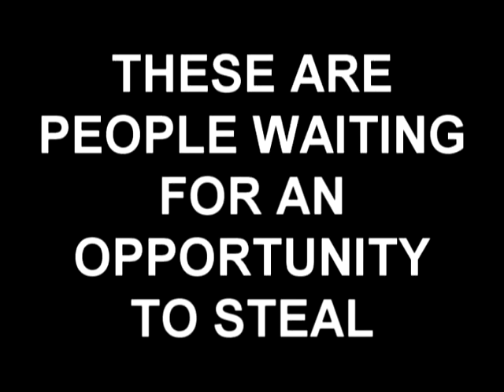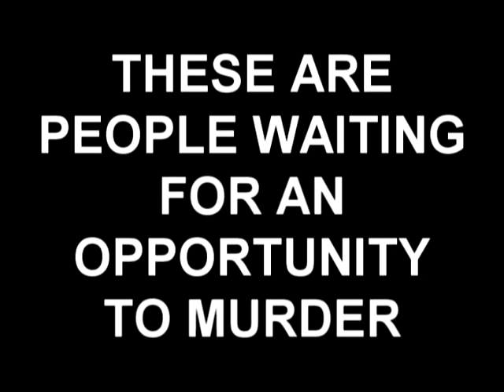HURRICANE FLORENCE LOOTERS VS SHOOTERS!!!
IN CASE YOUR YOUTUBE OR ANY SOCIAL MEDIA ACCOUNT GOES DOWN, WITH REZURREC.COM YOU CAN EASILY GET ALL YOUR SUBSCRIBERS BACK IN SECONDS. SO IF YOU EVER HAVE TO START A NEW CHANNEL OR ACCOUNT, NEVER WORRY ABOUT LOSING YOUR FOLLOWING EVER AGAIN...BEFORE IT GOES DOWN, REZURREC IT NOW - ITS TOTALLY FREE -  SIGN UP TODAY!!!

Track Music by: Rap The News